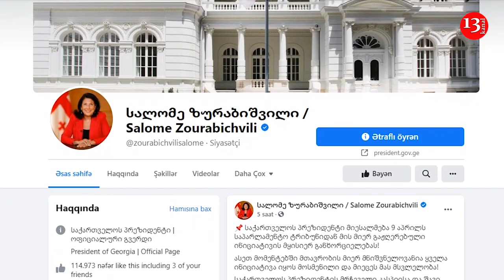Президент Армении грезит в Тбилиси Агрыдагом - НУЖЕН ЖЕЛЕЗНЫЙ КУЛАК